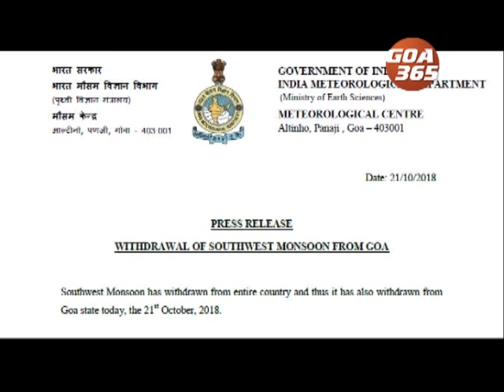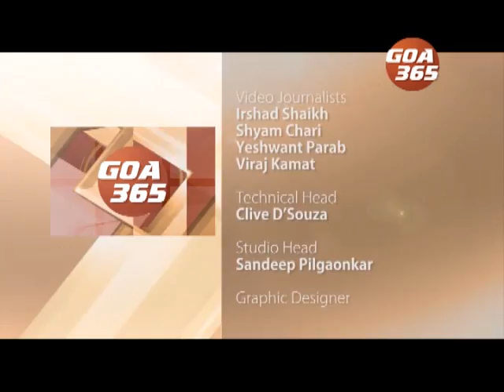GOA365 21th Oct 2018 Konkani Khobro